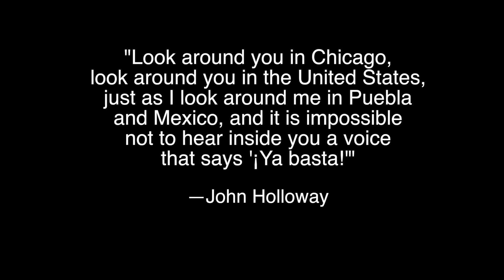El BéiSMan — Holloway, Almaraz, Selectah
El BéiSMan: Coming 01.01.14

Based in Pilsen, a Mexican community in Chicago, El BéiSMan is a non-profit collective of journalists and educators that produces a bilingual online monthly magazine and short documentaries...